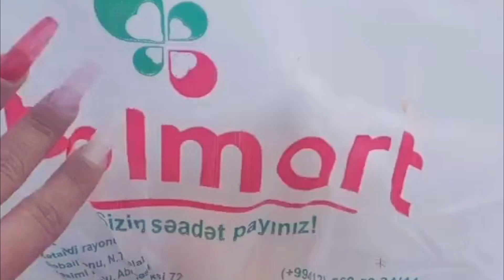Bolmartda ət qiymətinə kartof satılır 1 kilosu 4 30 qəpik